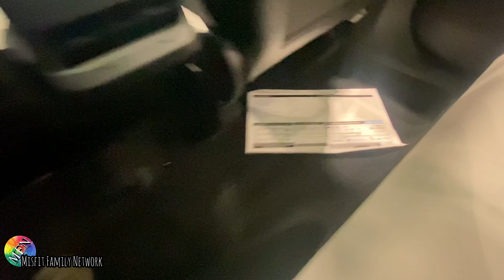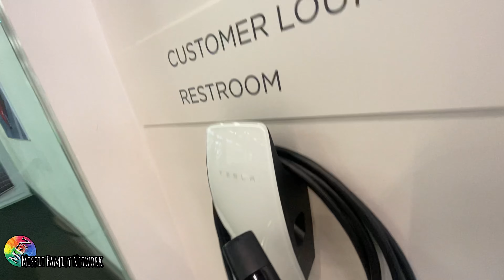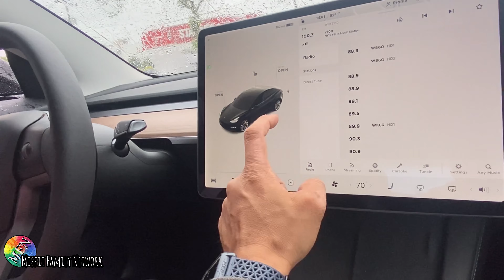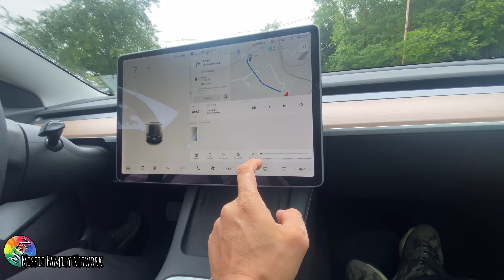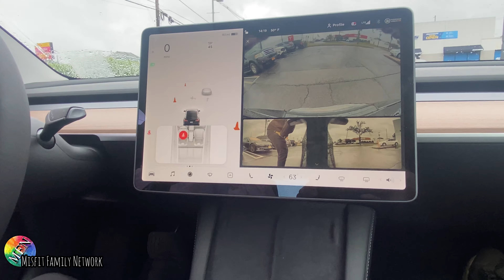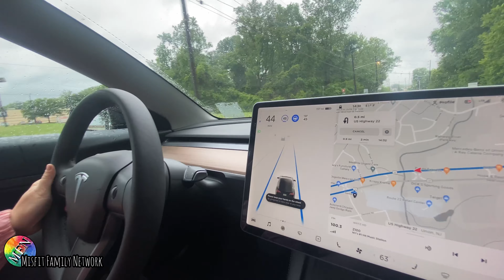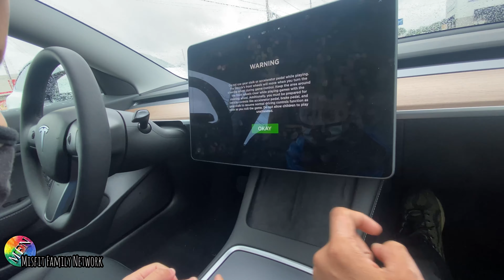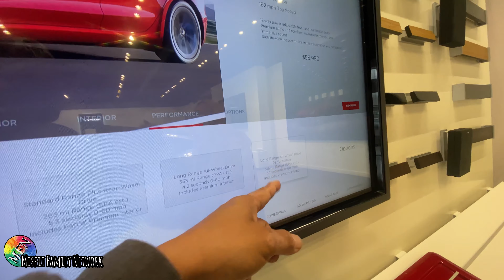Unboxing Using MIFOLD HIFOLD Child Safety Seat - TESLA Test Drive Process - Dealership Experience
Have you or your family every wondered how it is to shop for a Tesla for the first time?  Well, this is a video for you.  In this vlog, the Misfit Family was in the market for a new car.  Because of this, they ended up going to the Tesla showroom in pursuit of scheduling a test drive.  This video documents the appointment to their first actual test drive! Their visit to Tesla was so similar to going to a museum!  The technological products and styling of the vehicles just blows them away to the next dimension!  And the kids love it!  This car shopping experience is definitely not like any other dealership out there.  So if you've been thinking about a Tesla for the very first time, YOU need to watch this to get your feet wet before actually heading to your nearest dealership.  Also, the family tests out a Mifold Hifold child safety seat for the first time in a Tesla!  Watch them go through the unboxing of this great product!  So what are you waiting for?  Press play already!!

Tesla, Inc. is an American electric vehicle and clean energy company based in Palo Alto, California. Tesla's current products include electric cars, battery energy storage from home to grid-scale, solar panels and solar roof tiles, as well as other related products and services. In 2020, Tesla had the highest sales in the plug-in and battery electric passenger car segments, capturing 16% of the plug-in market (which includes plug-in hybrids) and 23% of the battery-electric (purely electric) market.

Motors
Tesla makes two kinds of electric motors. Their oldest currently-produced design is a three-phase four-pole AC induction motor with a copper rotor (which inspired the Tesla logo), which is used as the rear motor in the Model S and Model X. Newer, higher-efficiency permanent magnet motors are used in the Model 3, Model Y, the front motor of 2019-onward versions of the Model S and X, and is expected to be used in the Tesla Semi Class 8 semi-truck. The permanent magnet motors increase efficiency, especially in stop-start driving.

MIFOLD HIFOLD
The world's most adjustable highback booster seat. Designed for children aged 4 and up, weighing 40-100 lbs and 40”-59” tall. The unique "Multi-Fit™" technology will grow with your child keeping them safe & comfortable.

compact safety for every adventure
• hifold is adjustable, safe and comfortable
• Meets or exceeds NHTSA FMVSS 213
• For children aged 4 and up, weighing 40-100 lbs and 40”-59” tall
• It is recommended that all children continue to use a child restraint with a 5 point harness for as long as possible.

the world’s most adjustable booster
hifold features the unique “Multi-Fit™” technology. hifold is the only booster seat that can be adjusted separately in 4 areas including, the seat width (3 settings), the body width (3 settings), the head width (3 settings) and the height (9 settings).

This means that hifold not only grows with the child but also ensures optimal seatbelt fit and comfort, no matter the size or shape of the child

the world’s most portable highback booster
The advanced “MultiFold™ “ system quickly folds down into a compact and convenient size making it ideal for storage.

hifold comes with a convenient carry strap which ensures ease of portability whether for taking on vacation, moving from car to car or for carpooling and taxis.

DETAILS

Who can use?
USA: Children from aged 4, weighing 40 Ibs to 100 lbs. Height of 40" to 59" inches.
It is recommended that children stay in a 5 point harness for as long as possible.

Height
Folded: 10.7 inches
Full height: 29.7 inches
Length
Folded: 13.5 inches
Full height: 15.6 inches
Width
Folded: 13.5 inches
Weight 10 lbs. 2 oz (4.6kg)

(It takes funds to travel and create more interesting videos for the people!)